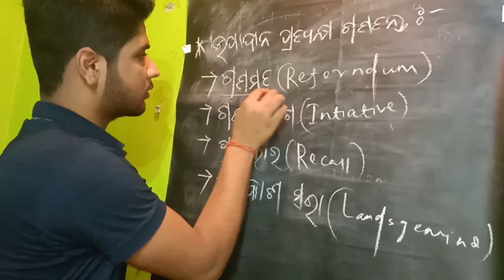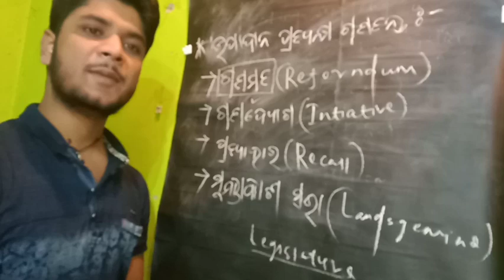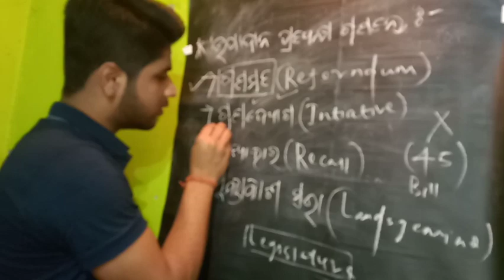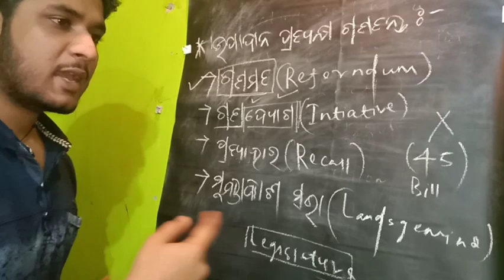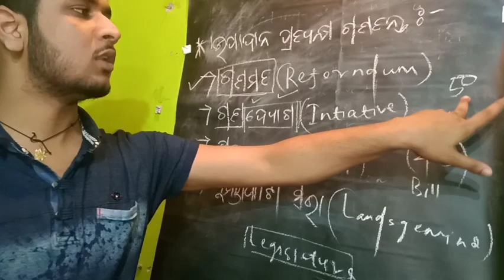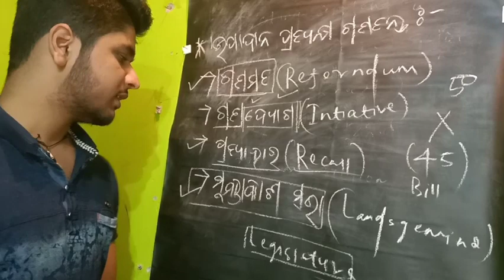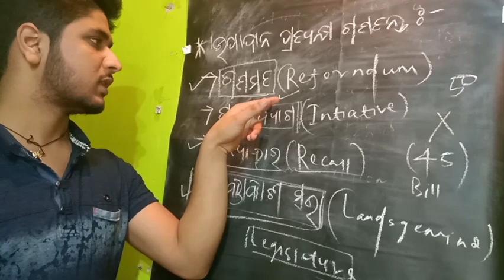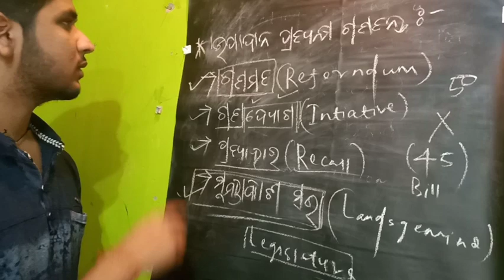DEMOCRACY/ଗଣତନ୍ତ୍ର (Part-3)ରାଜନୀତି ବିଜ୍ଞାନ+2 2nd Year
Online Arts Classes,CHSE ODISHA Exam, Political Science Notes,+2 ARTS Political Science Notes Odia,Arts Notes Odia CHSE +2

WEL COME TO CK ACADEMY...+2 Second Year 2nd Year CHSE ARTS CLASSES